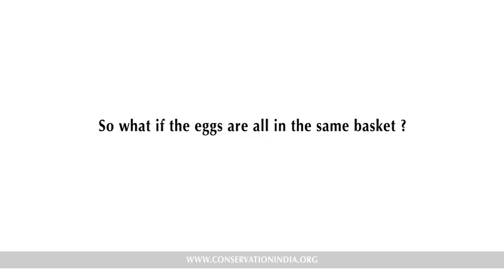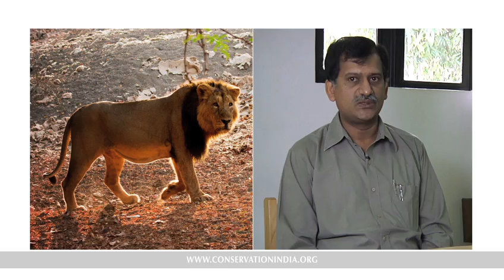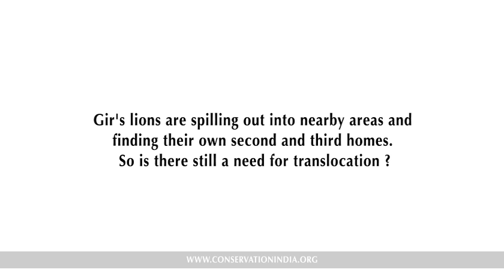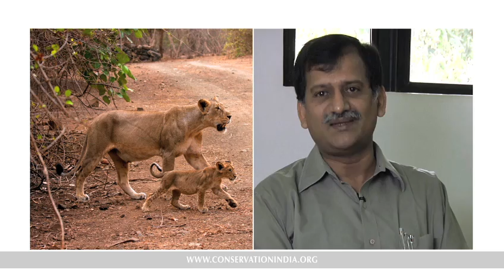Translocation of Asiatic Lions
Lion biologist, Dr. Ravi Chellam, explains why a second home away from the Gir forest is vital to the long-term safety of Asia's last wild lions.